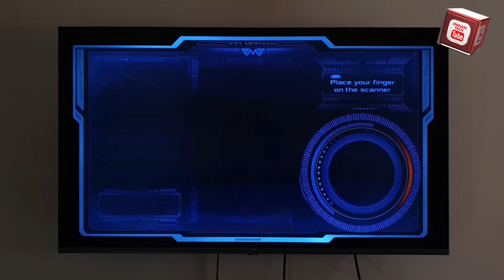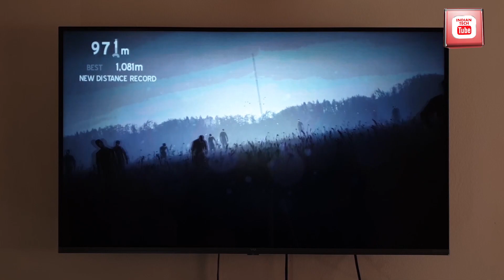Top Five shooting games for VU ultra 4K TV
In this video we will see top five shooting games for Android Tv that are available on Android Tv playstore. we will see gaming on VU ultra 4k TV, we will make a detailed gaming review of VU ultra 4k Tv please stay tuned for that.

Link to buy Gamepad:
IPEGA Blutooth Game Controller Wireless Telescopic Gampad
Cosmic Byte Stratos Xenon PS4/iOS/Android/PC Wireless Programmable Gamepad
Amkette Evo Gamepad Pro 4 with Instant Play Bluetooth Gamepad